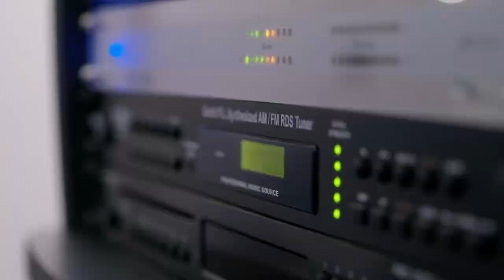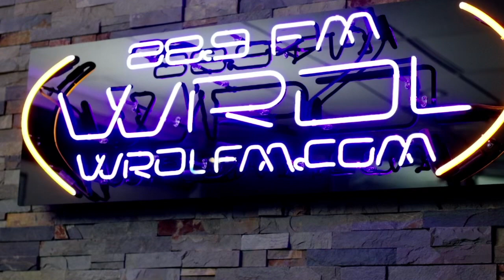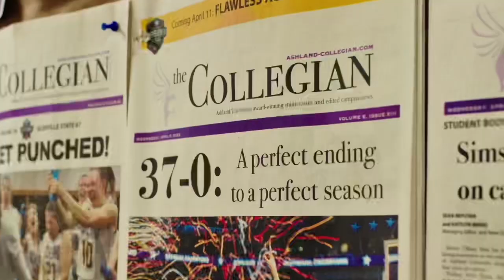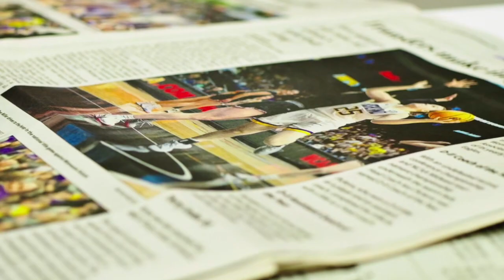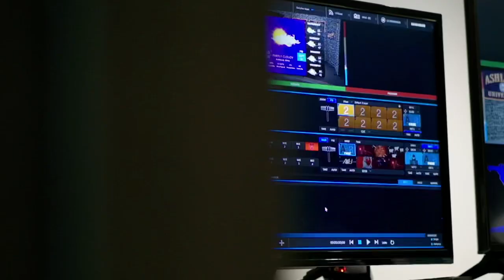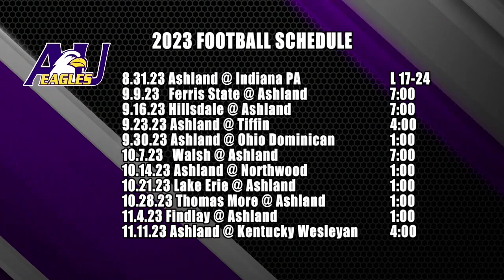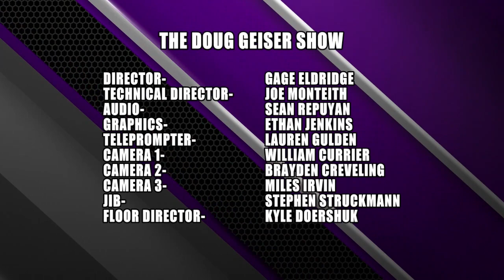The Doug Geiser Show | Week 1 | Ashland University Football, 2023-2024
Welcome to Episode One of The Doug Geiser Show right here on the Ashland University Journalism and Digital Media Department's television station, AUTV.

Host Cade Cracas sits down with Eagle Football Head Coach Doug Geiser, senior linebacker Jackson Myers and Multi-use coach Dominick Orsini to discuss Week One of the NCAA Division II season.

The Eagles took a loss to Indiana University of Pennsylvania, 24-17, and look to bounce back against back-to-back national champions in the Ferris State Bulldogs in Week Two